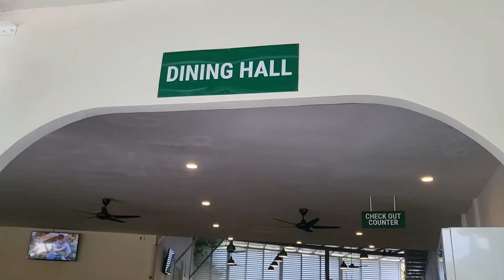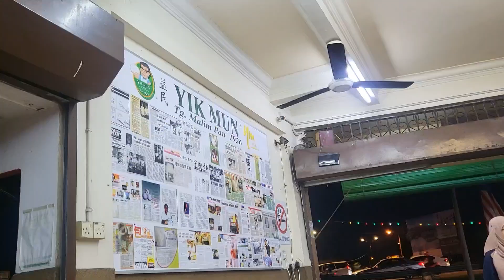WEEKEND TRIP TO BEACON RESORT MALAYSIA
Assalamu'alaikum. Hi hi.
Di video ini aku jalan jalan ke Bwacon Resort Malaysia. Selamat menonton ya ☺️

📍Beacon Resort
PT 4049, Mukim Sungai Gumut,, Kampung Gumut Tambahan, 44100 Kerling, Selangor

Beacon Resort is the right place for you to learn more about healthy eating and take care of your health. We emphasize on the ineffable joy of family gatherings and the fun of togetherness, be it improving parent-child relationships or strengthening extended family ties. perfecr place for families get together and spend real quality time with each other, leaving you with unforgettable memories following your stay here at Beacon Resort. Situated just 80 kilometers away from KL, is another mission Madam Mary Chen, the founder of Beacon Hospital, just completed. She wants everyone to enjoy 5-star accommodations and food at affordable charges. By this, she hopes that many would have the opportunity to enjoy such a heavenly magnificent resort God has granted.

Terima kasih kepada teman2 yang sudah menonton. Semoga teman2 suka dengan videoku ya

Jika ada salah kata/sikap mohon maaf ya guys.
Jumpa lagi di video berikutnya🙏☺️☺️.